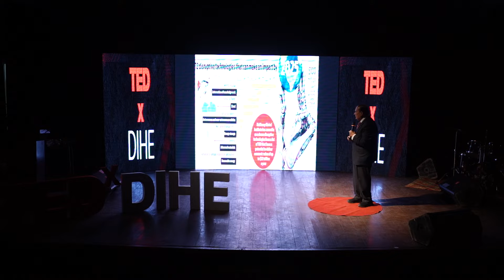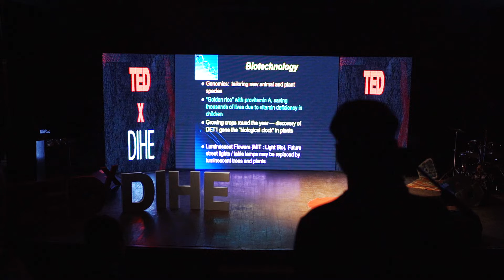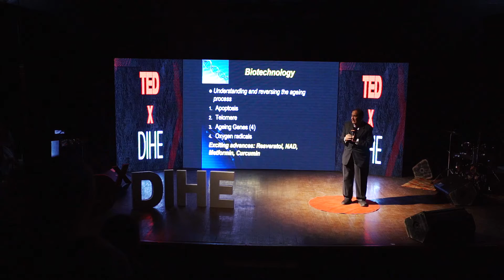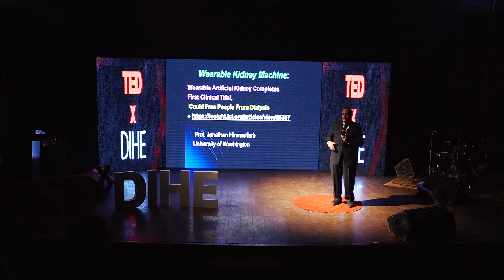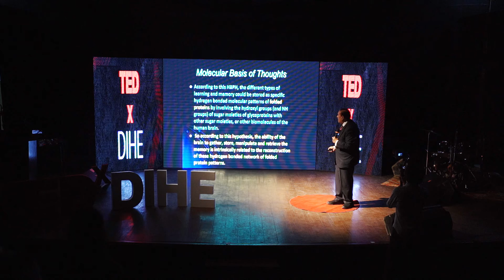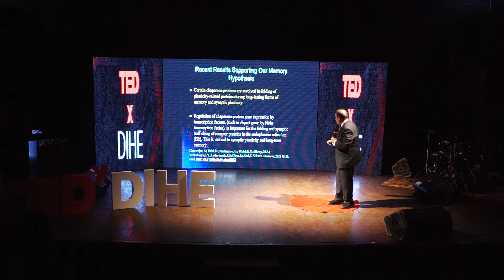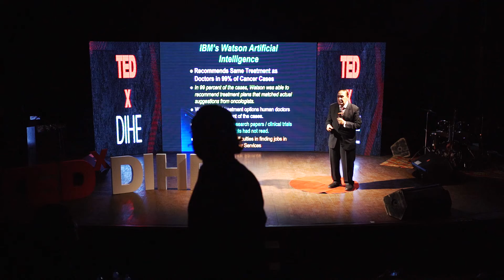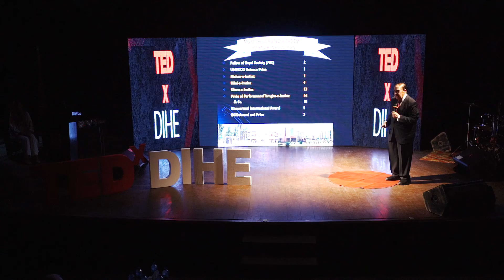Recent developments in science and education | Dr. Atta-ur- Rahman | TEDxDIHE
Dr. Atta-ur-Rahman’s TEDx talk illuminates the transformative power of scientific innovation and education in Pakistan. As a trailblazer in organic chemistry and former Chairman of the Higher Education Commission, he shares his journey of pioneering advancements in science and technology. His insights into fostering a research culture, overcoming challenges, and driving educational reform inspire a new generation of scientists and innovators.  Atta-ur-Rahman, FRS, FPAS, is a Pakistani scientist specializing in organic chemistry who served as the Chairman of the Higher Education Commission of Pakistan between October 2002 until September 2008 and the Minister for Science and Technology between March 2000 and September 2002. He currently serves as the Co-Chair of the UN Committee on Science, Technology and Innovation for UNESCAP. He is President of Network of Academies of Sciences of Islamic Countries (NASIC), Foreign Fellow of Korean Academy of Sciences, and Foreign Fellow of the Chinese Chemical Society. Prof. Atta-ur-Rahman has won the International Scientific Corporation Award by Chinese Academy of Science (CAS). This talk was given at a TEDx event using the TED conference format but independently organized by a local community.